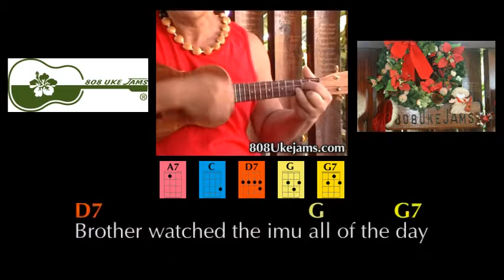Christmas Luau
Hawaiian Christmas song for Ukulele Playing